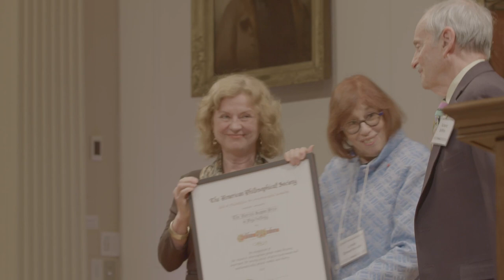Spring 2023 American Philosophical Society Awards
Awards and prizes were given at the Spring 2023 Meeting of the American Philosophical Society.

The 2023 Patrick Suppes Prize in Psychology was awarded to Elke Weber, Gerhard R. Andlinger Professor in Energy and the Environment at Princeton University.

Catharine A. MacKinnon, Elizabeth A. Long Professor of Law at the University of Michigan Law School and the long-term James Barr Ames Visiting Professor of Law at Harvard Law School, accepted the 2022 Henry M. Phillips Prize in Jurisprudence.

The 2023 Benjamin Franklin Medal for Distinguished Achievement in Science was awarded to Martine A. Rothblatt, Chairman and Chief Executive Officer of United Therapeutics.

The 2023 Jonathan E. Rhoads Medal for Distinguished Achievement in Medicine was awarded to Drew Weissman, Roberts Family Professor in Vaccine Research and Director, Institute for RNA Innovation at the University of Pennsylvania and Katalin Karikó, Senior Vice President, BioNTech and Adjunct Professor of Neurosurgery, University of Pennsylvania